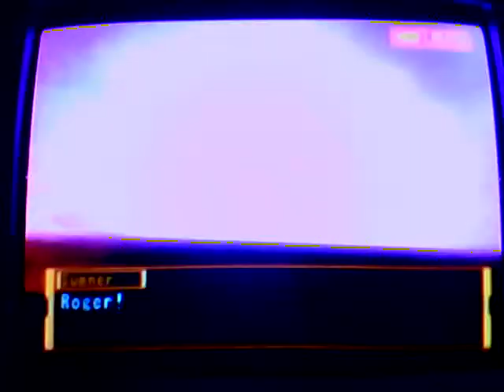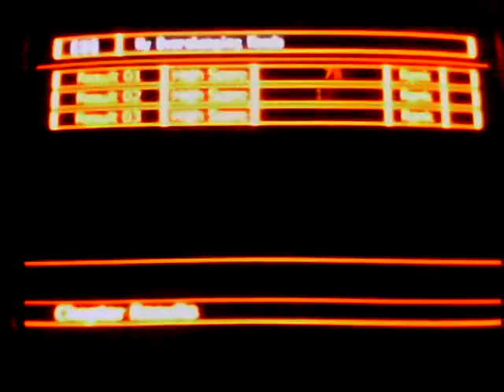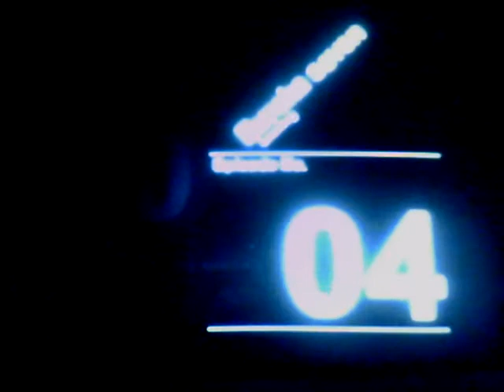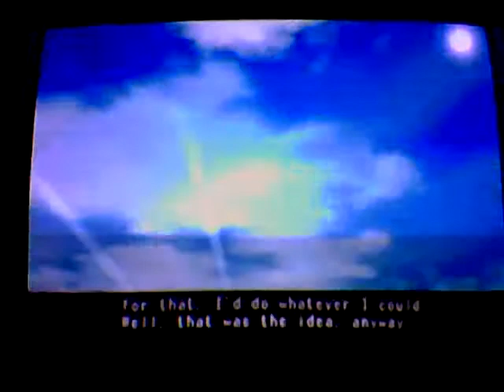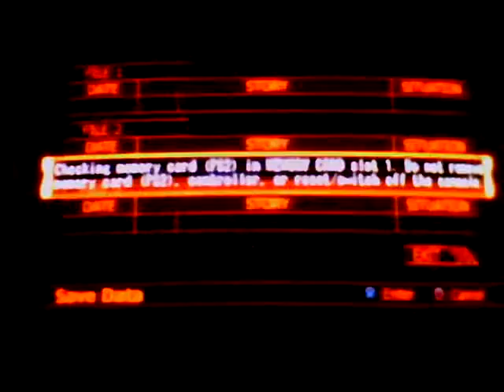Eureka Seven Vol. 2 The New Vision W.t.: Ep. 8: Meeting the Master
I have made it pretty far. I found out that I'm more than halfway through the game.